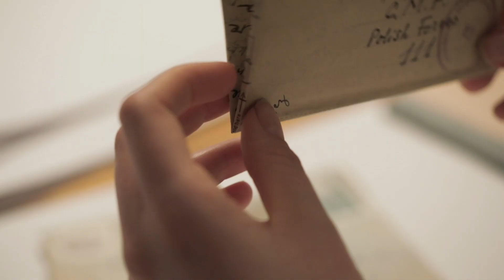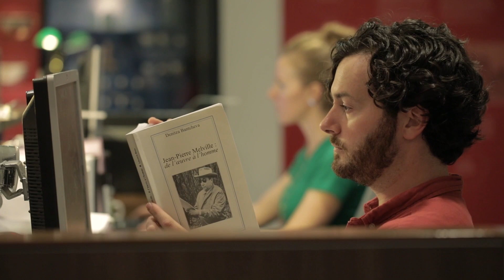MDFF x EKRAN present MS SLAVIC 7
The MDFF screening of MS Slavic 7 precedes a one-week theatrical run of the film at TIFF Bell Lightbox, October 11–17.

Ekran's Jasia Kiersnowski sat down with Co-directors Sofia Bohdanowicz & Deragh Campbell to discuss the film.